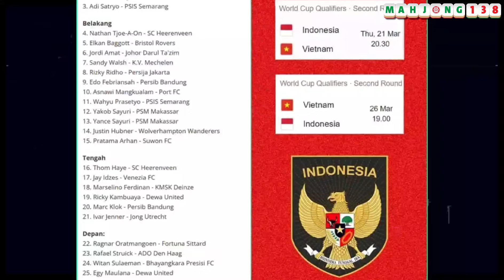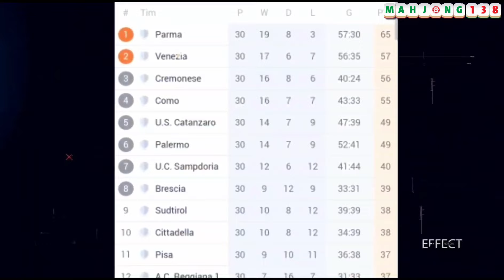NEKAD?‼️MARC KLOK CIDERA NGOTOT KE TIMNAS?‼️ EGY SIAP GAS POLL‼️